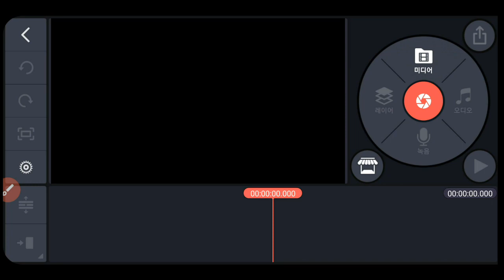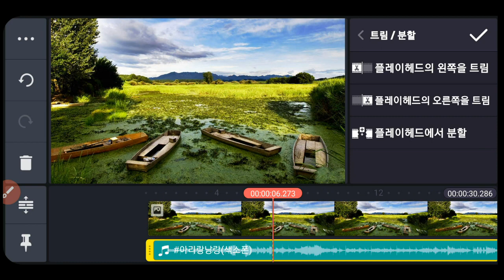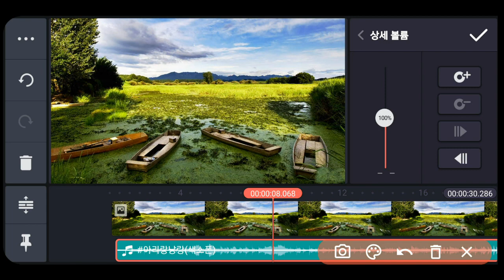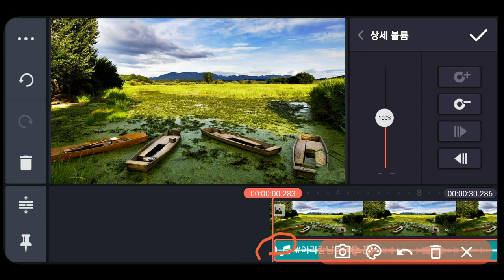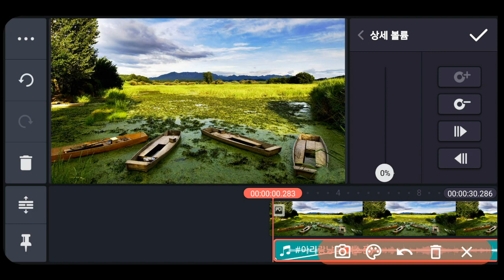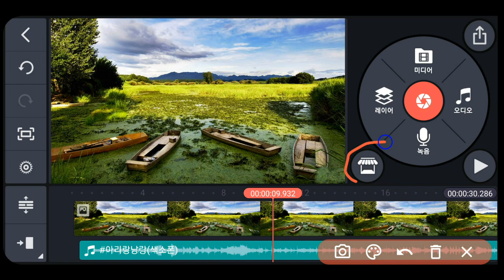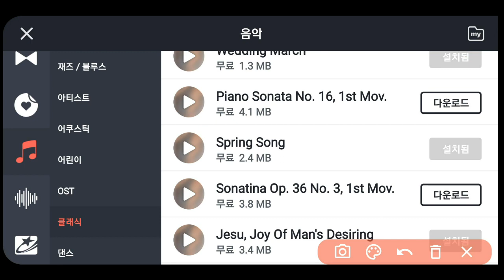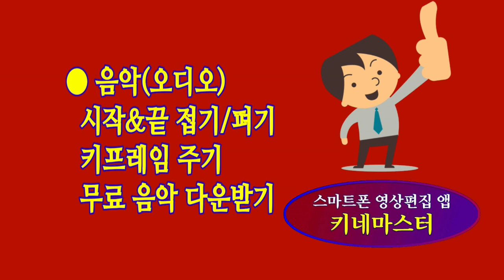키네마스터(5강)오디오 접기&펴기/키프레임 /무료음악 다운로드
♣키네마스터 5강♣
✔음악(오디오) 시작과 끝 부분 접기/펴기
✔음악(오디오) 키프레임 주기
✔무료 음악(오디오) 다운 받기
*키네마스터 앱은 스마트폰애서 가장 많이 사용하는
영상 편집 앱 중 하나입니다
다은 앱이나 프로그램을 활용하지 않고도
한 번에 영상을 완성할 수 있다는 장점이 있습니다
키네마스터 앱을 이용하여 사진 나열하기, 영상 자르기,
장면 전환 효과, 속도 조정,색 필터와 색 요소별 조정,
PIP, 화면 분할, 크로마키 등 다양한 편집을 할 수 있습니다
키네마스터 앱 내의 에셋 스토어에서는 폰트와
오디오 접기 펴기 키프레임 페이드 인#페이드 아웃